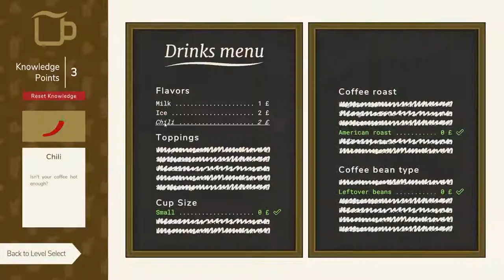Just a Cup of Coffee - Official Gameplay Trailer - June 2022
Turmoil at the coffee shop! The Food has invaded the table, and you are the only one to prevent it from reaching its objective, the Golden Coffee Bean!

Just a Cup of Coffee is the new procedurally-generated tower defense game from Revetoon and JojoPalambas!